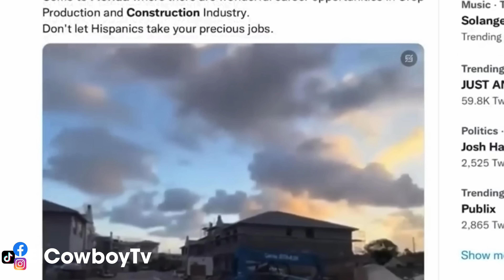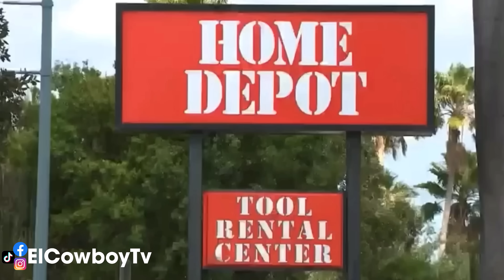Asi está la SITUACION actual de los INDOCUMENTADOS en florida un mes despues de la ley El cowboy TV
En este video tratamos como esta la situacion en el estado de la florida un mes despues de la controversial ley SB1718 hablamos con los locales de la zona